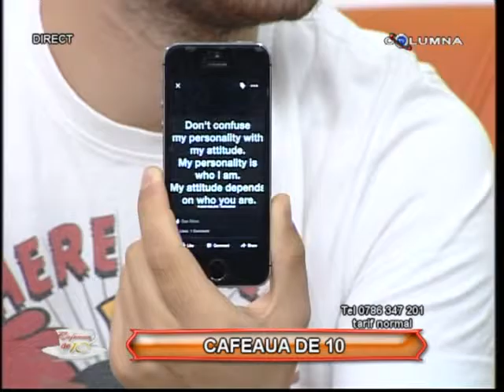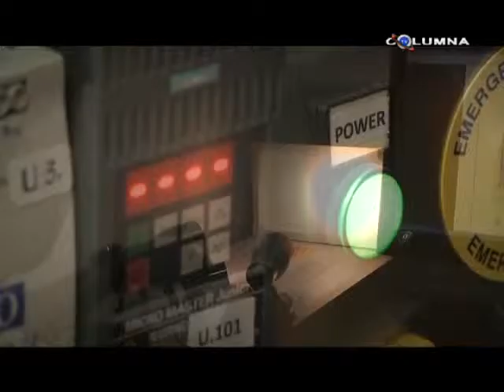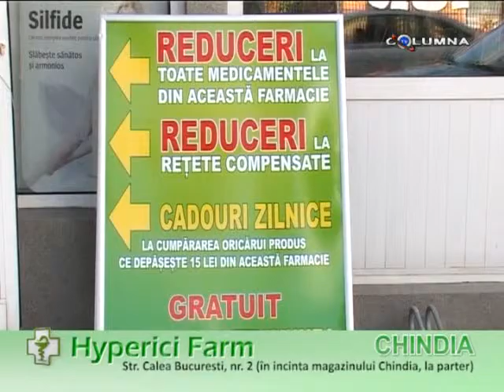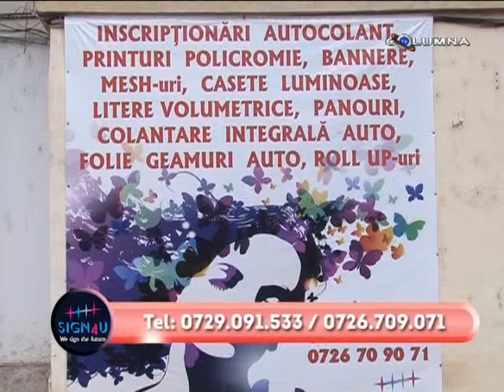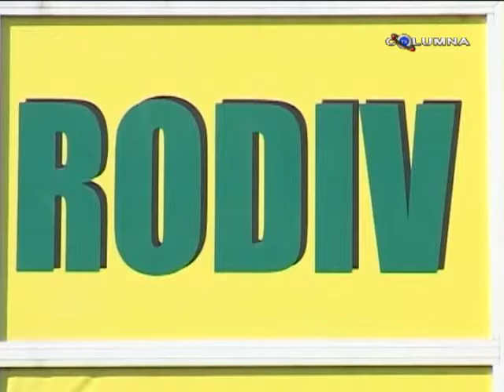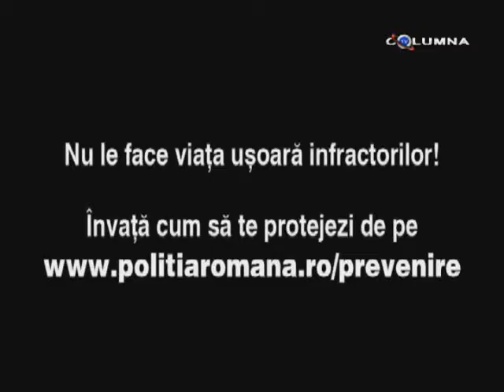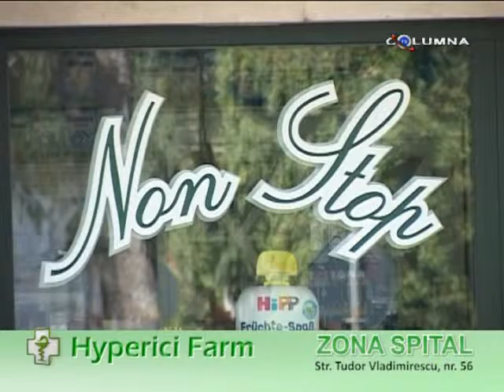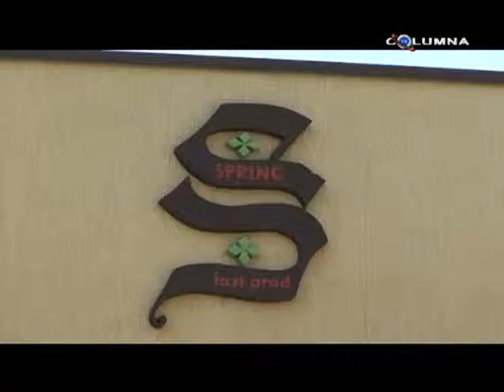Cafeaua de 10 - 20.08.2015